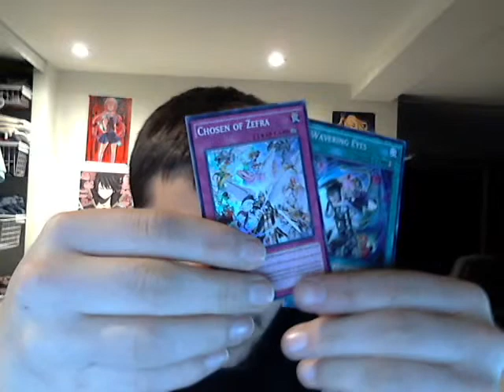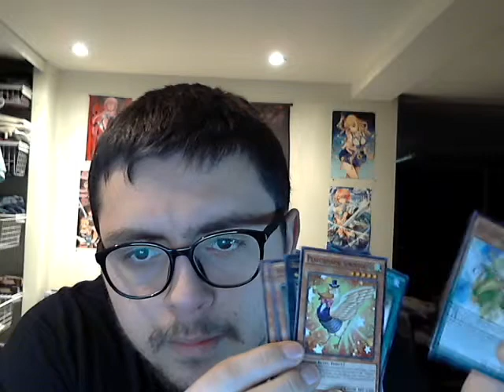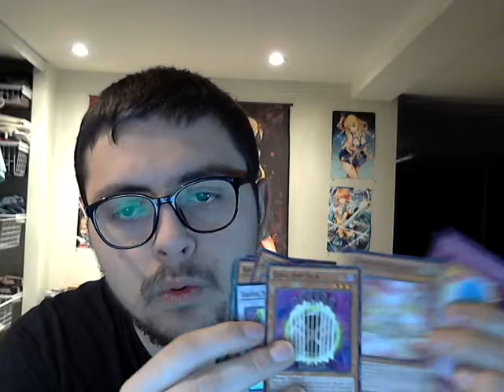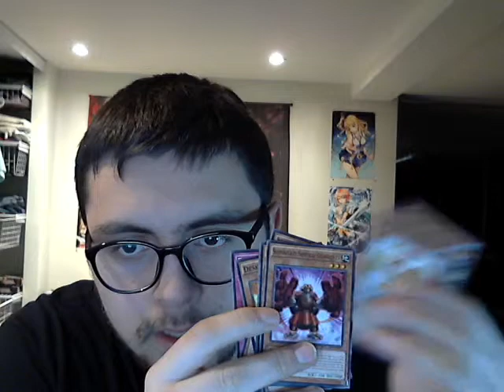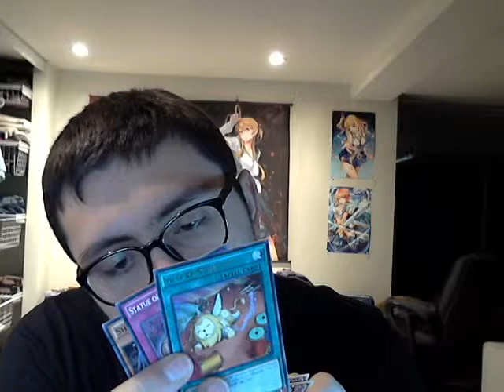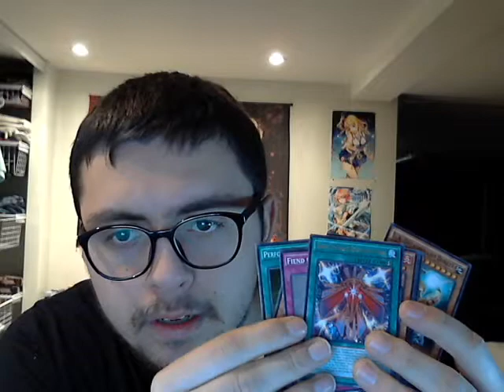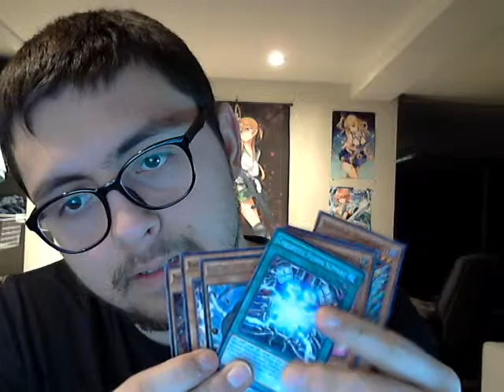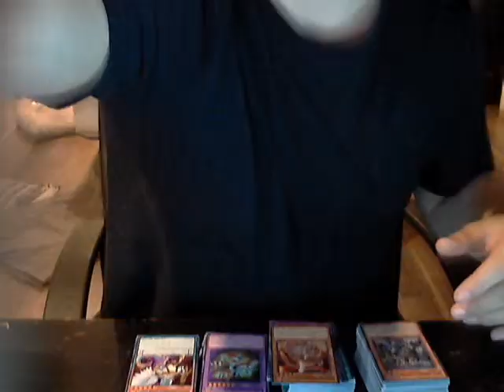Second part of Crossed Souls unboxing